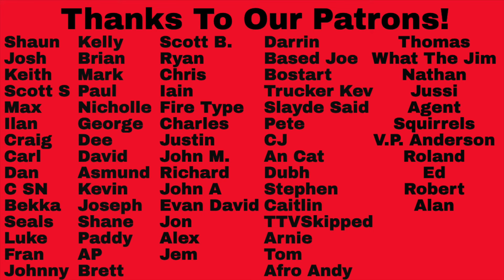Matt Corby Reaction - Trick of the Light Live Song Reaction!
Matt Corby Reaction - Trick of the Light Live Song Reaction! Let us know your thoughts on this one and your favorite songs in the comments below and if you would like us to react to a song check out the Patreon link below!